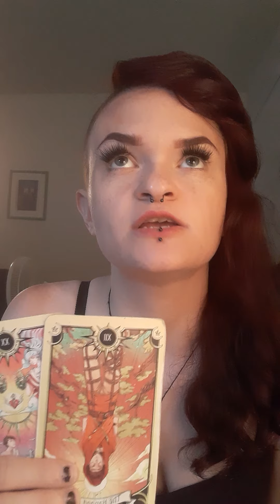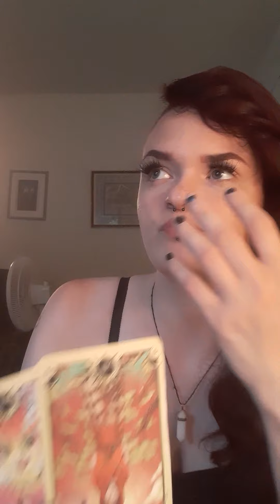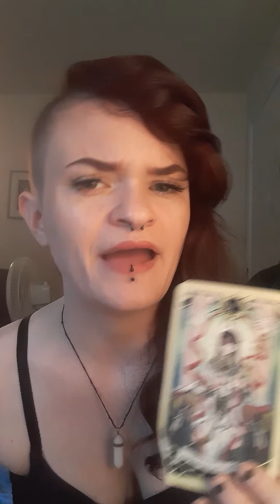Aries August 2020 Tarot: The most positive exciting thing coming to you!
Update!: I am now partnered with 4041media.com They are a local to New England group of streamers, pod-casters and friends that all have a wide variety of content! There is movie theater podcast, video games, and now tarot! Please go check us out, you’re not going to want to miss the content we create!

By means of video call/phone:
Personal 1 Question video (pre-recorded): $30
A personal call via Skype or phone call for 30 mins: $50
A personal call via Skype or phone call for 1 hour $70

Basic reading is $20 (up to one question)
General reading is $30 (up to 2 questions)
In Depth reading is $40 (up to 3 questions)

If you are looking to book with me, I take all payment by Paypal. Scheduling is done after payment is received.